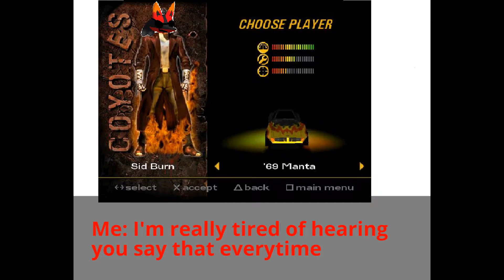Wayne the RED Sniper Lucario (Sid Burn Costume) stands up to the Queen of Hearts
Hello guys, well this is one of my other Vs Queen of Hearts videos, this time I come in with my Sid Burn Costume to convince her to stop saying "Off with their heads", but it didn't go as plan. This video is dedicated to The Mizfitz, Princess Twilight Sparkle, Ren the God of Humor, and everyone on youtube. I do own the clips or audio except for my modified costume of my character, all copyrights belong to their respectful owners.